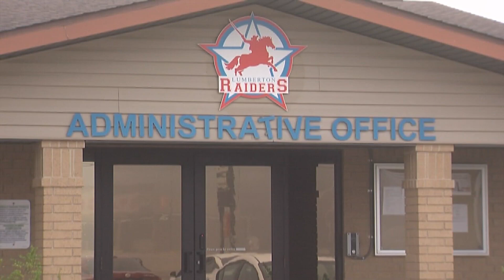Southeast Texans given opportunity to voice concerns about bacteria in Hillebrandt Bayou, Neches Riv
The TCEQ has drafted a plan to estimate the level of fecal contamination in the water.